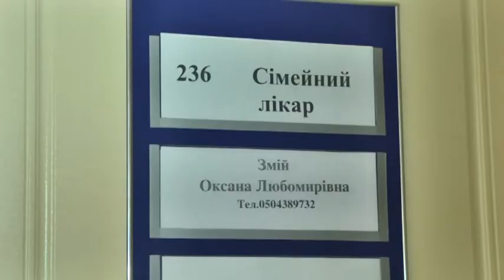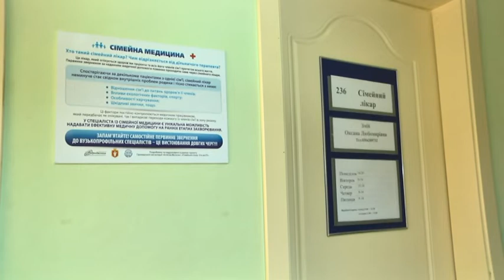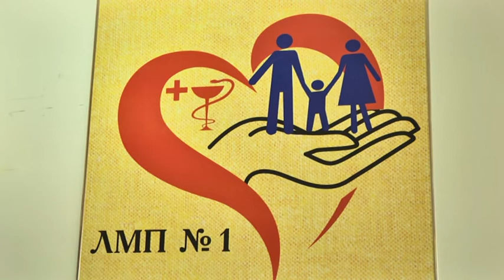66 % лучан підписали декларації із сімейними лікарями